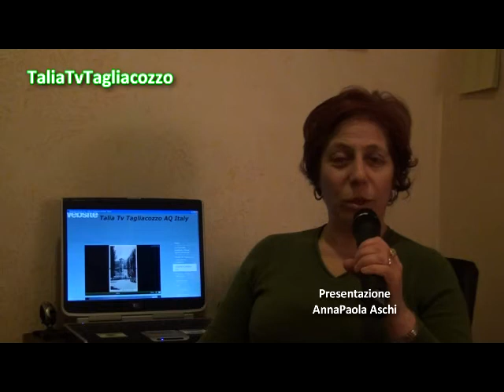Schola Cantorum "V.De Giorgio" e Fisorchestra "Hesperion" in Concerto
Sacra Rappresentazione  "Navidad Nuestra" di Ariel Ramirez e brani del repertorio della Schola Cantorum di Scurcola Marsicana e della Fisorchestra "Hesperion".